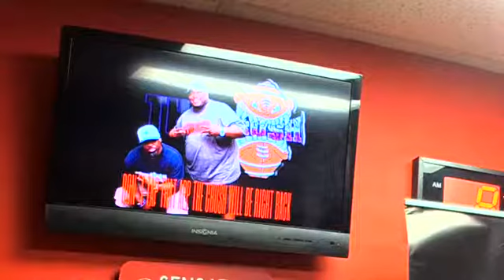QB Coach Brandon Jones was our 1st Crushing interview on 041018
Brandon Jones joined The Crush on 041018 as our 1st Orasi Software Crushing interview. We discussed the art of coaching QBs today, QBs going to the NFL in this year's draft and much much more.